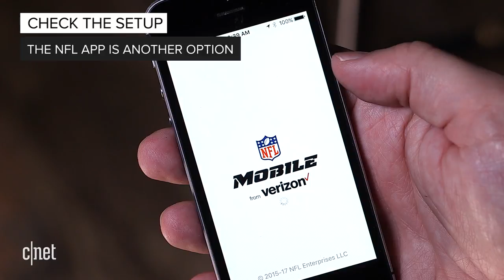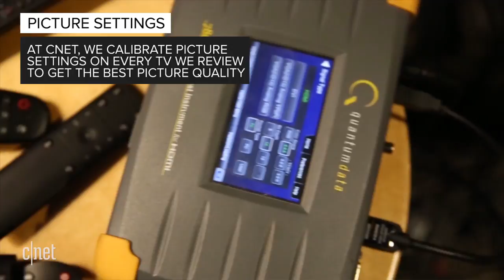How to get your TV ready to watch the Super Bowl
Here are some helpful tips for better viewing.